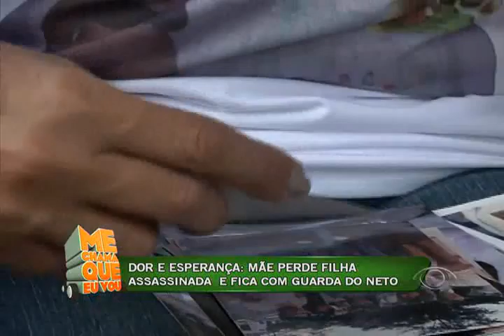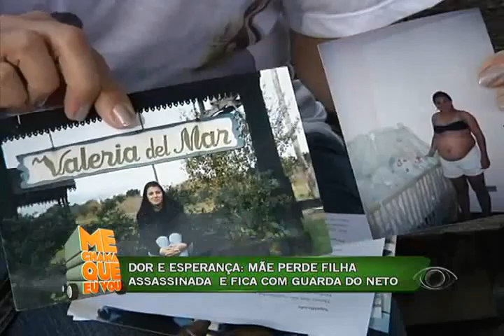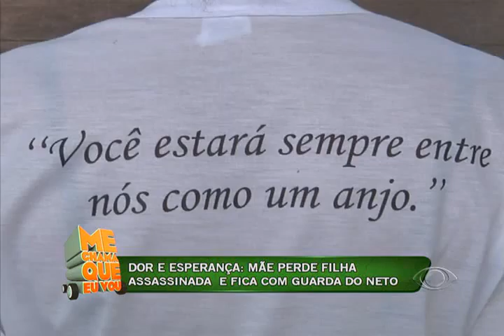Drama mãe argentina 15/05 - 1º Bloco